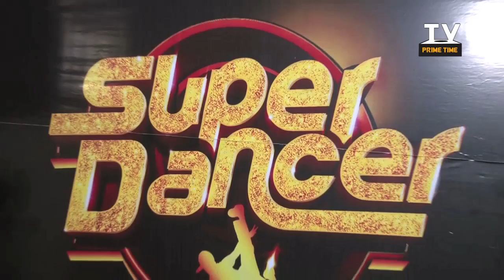बेहद सीरियल टीम पहुंची सोनी टीवी के सुपर डांसर शो पर | टीवी प्राइम टाइम हिन्दी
Check out upcoming Kushal Tandon & Jennifer Winget starer show Beyhadh's cast at Sony TV's Super Dancer.